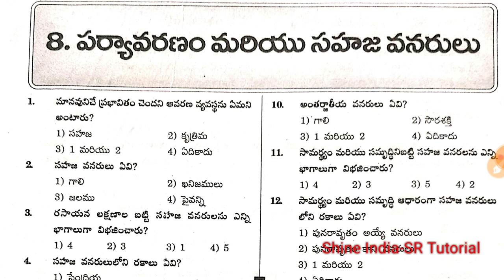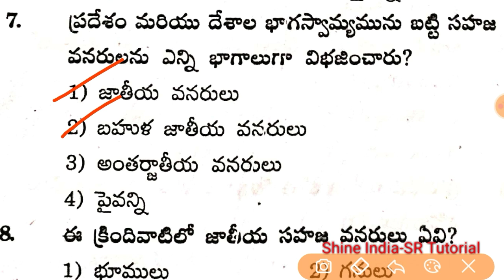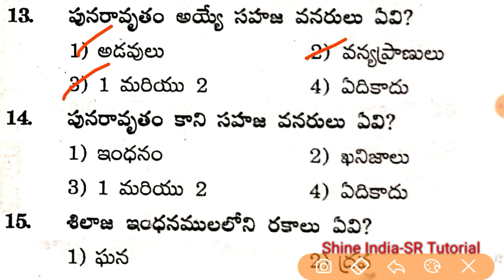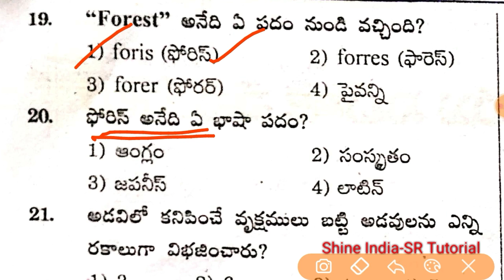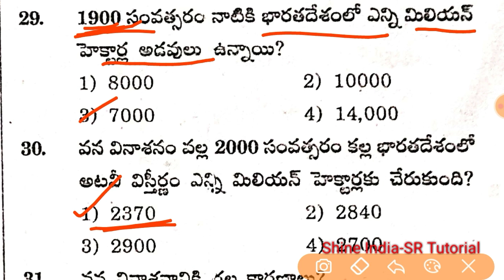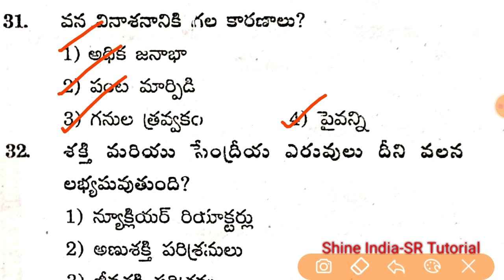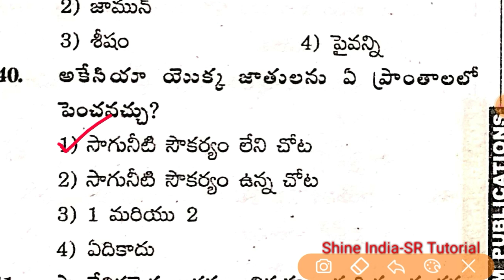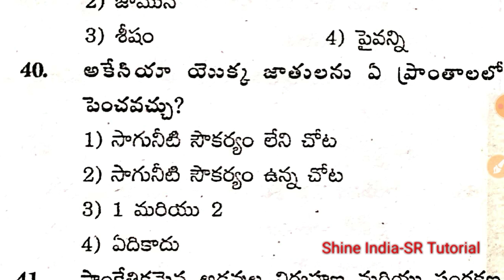పర్యావరణం మరియు సహజ వనరులు - Environment & Natural Resources EVS Important Model Practice Paper.